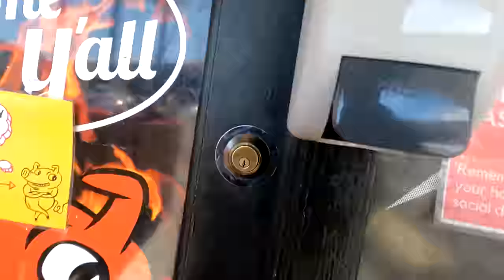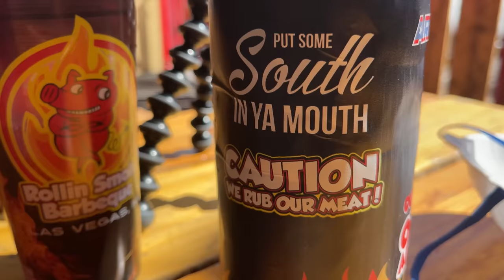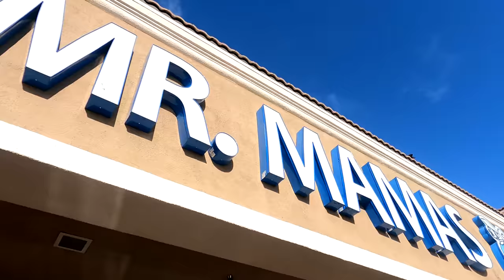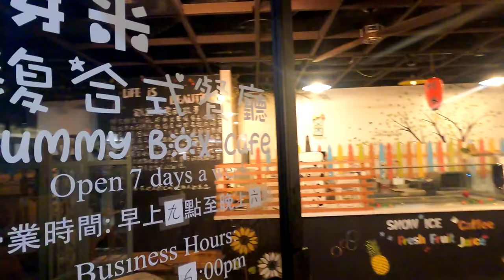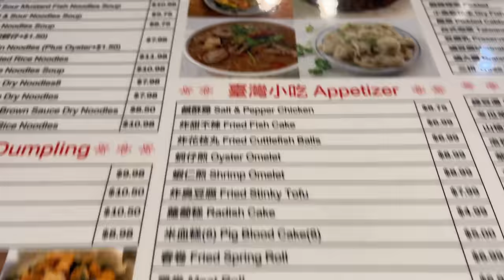All You Can Eat LAS VEGAS BBQ BUFFET | ANYTHING on The Menu!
I have never been to Las Vegas without going to an all you can eat vegas buffet. Since all the buffets were closed in the casinos I went for an all you can eat BBQ buffet!

Restaurants I went to:
Rollin Smoke BBQ

Smoke and Fire
3315 E Russell Rd
Ste A5

Mr. Mama's Breakfast